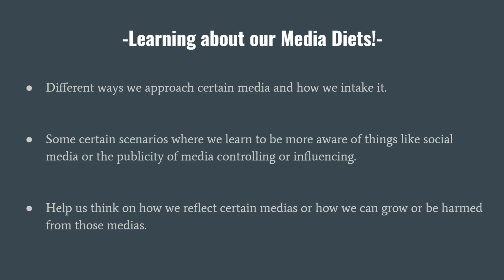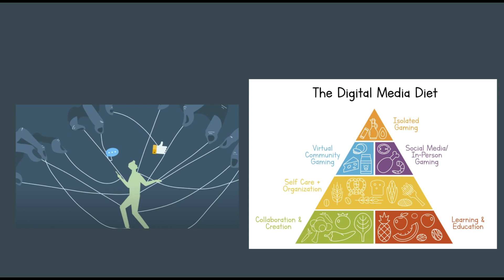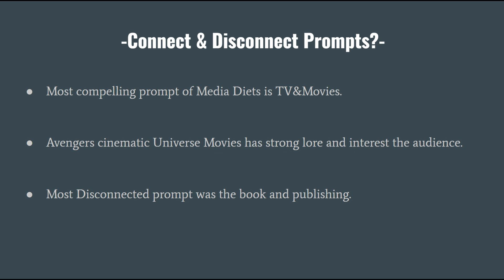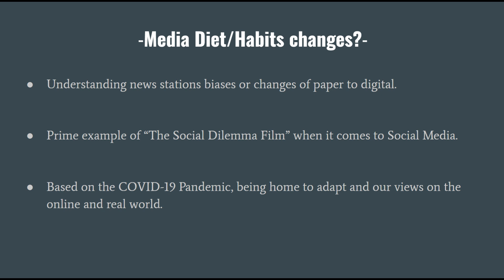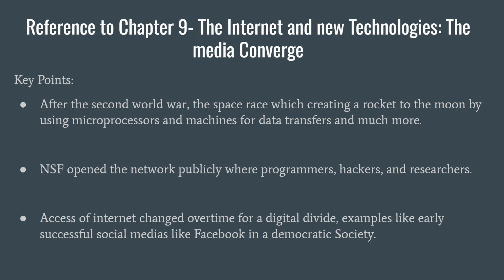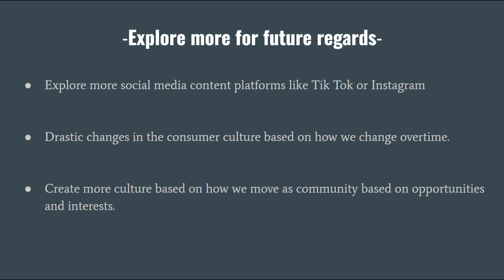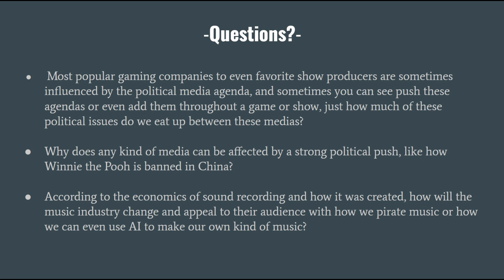JOUR 110: Media Diet FInal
by Jacob